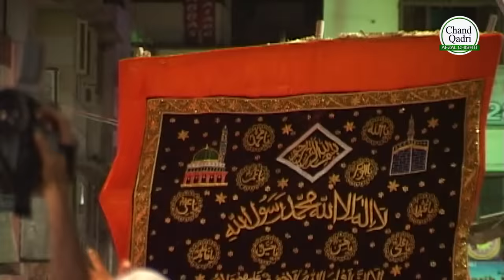गरीब नवाज़ की बेस्ट कव्वाली - Maine Sab Chhod Diya Tere Sahare Khwaja | Chand Qadri Qawwali 2022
► Song :- Maine Sab Chhod Diya Tere Sahare Khwaja
► Album :-  Maine Sab Chhod Diya Tere Sahare Khwaja
► Fankar/Composer : Ustad Chand Qadri
► Lyrics :-  Naseem Nagpuri
►Recording : Chandar Gandhi (S Kalyani)
► Music Arranger :- MOHD ALI

Pls,Do comment and share the video with your loved ones.